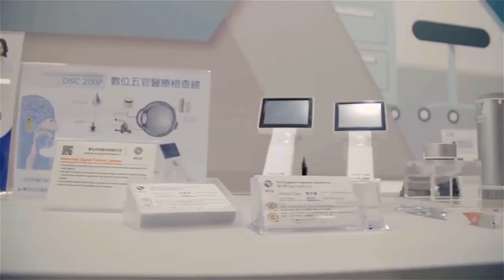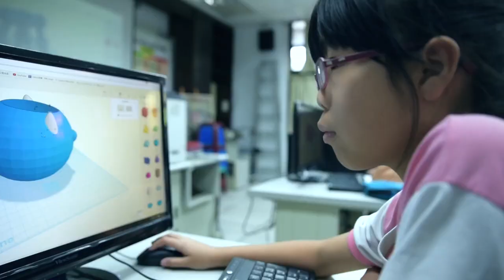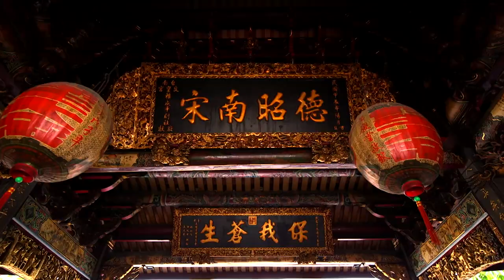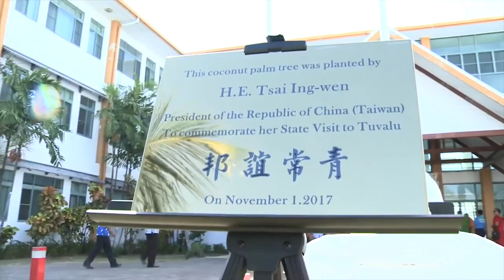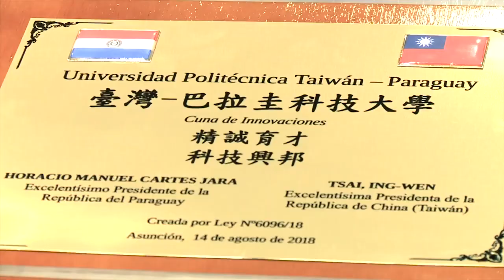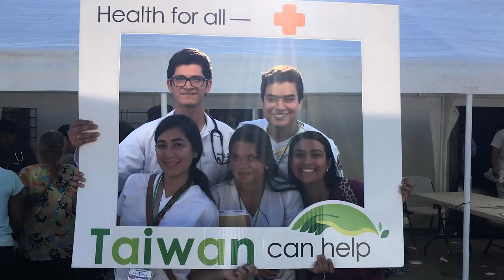以人為本 幸福共好 (107年國慶影片) - Português